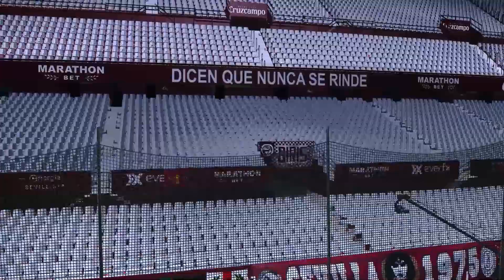UCL-Round 16 Prediction | Sevilla vs Borussia Dortmund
Earning $ with Referrial:
- Wintube:
Welcome to my PES20PC Channel.
I will upload Efootball PES 2020 Gameplays , Simulate and try to Predict the results of the Matches that are being played.